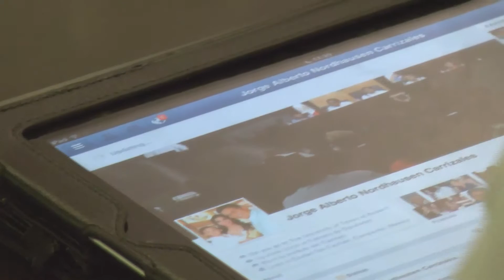BUENOS PROPOSITOS EN EL CONGRESO, NO SERA UN PERIODO MAS AFIRMAN DIPUTADOS